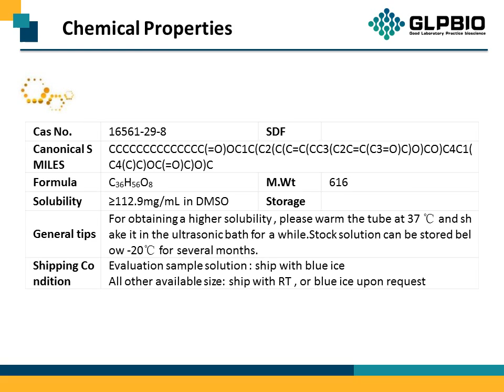GN10444 12-O-tetradecanoyl phorbol-13-acetate 16561-29-8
Protocol, Chemical Properties, Background of 12-O-tetradecanoyl phorbol-13-acetate.